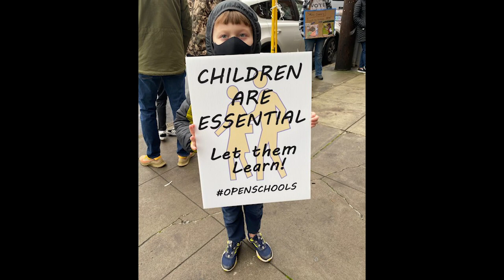The Effects Of School Closure - Liam Jones Story